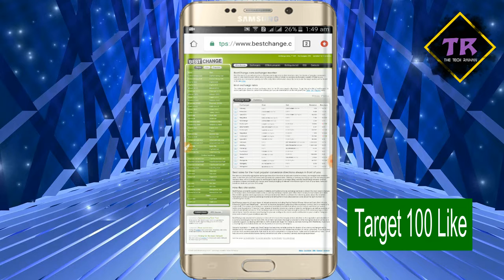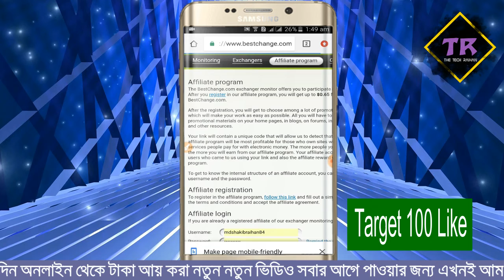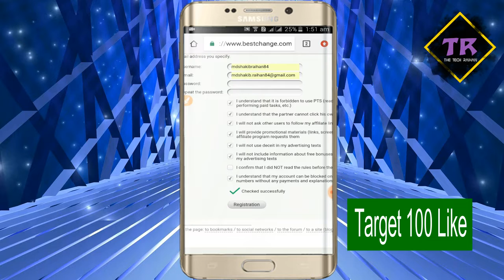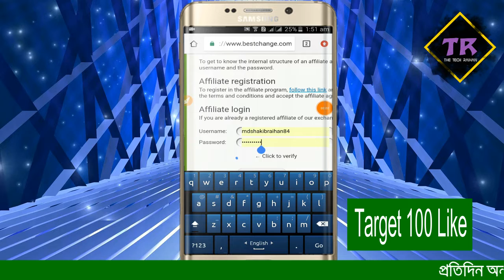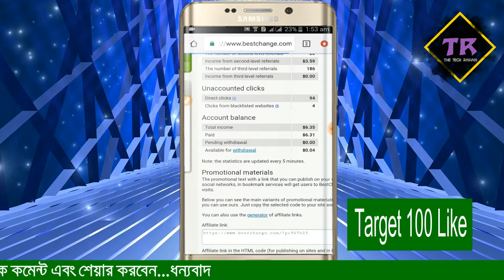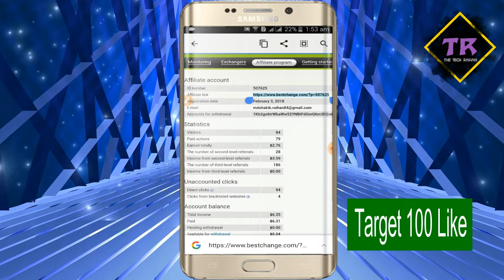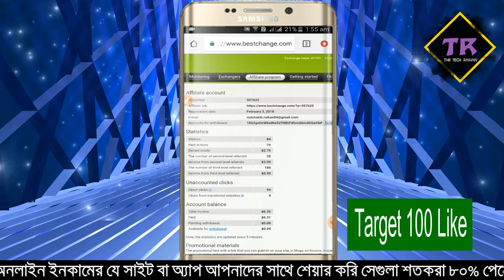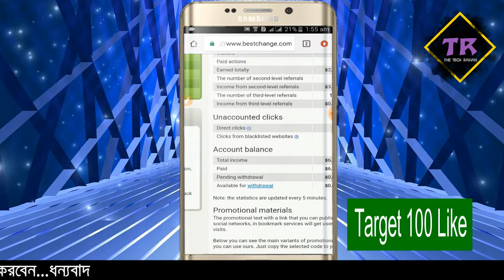🔥🔥 0.001 BTC Payment Proof | Free Bitcoin Earning Site | Bestchange Tutorial | Tech Raihan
BestChange is one of the most popular online earning site in the world.Every student should use this site and earn money.This is easy platform for earning money.

Today I share 6.35$ payment proof.

►Video Topic: 🔥🔥 0.001 BTC Payment Proof | Free Bitcoin Earning Site | Bestchange Tutorial | Tech Raihan |

Welcome to our TecH Raihan channel. Here you can find a lot of online earning tips and tricks about Android mobile in bangla. We are offering you to learn something new about online money earning.